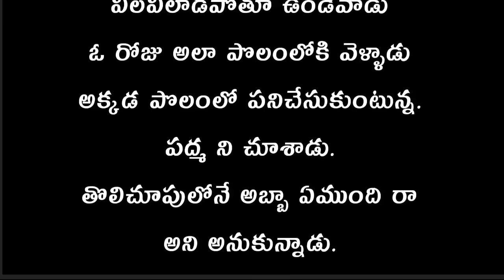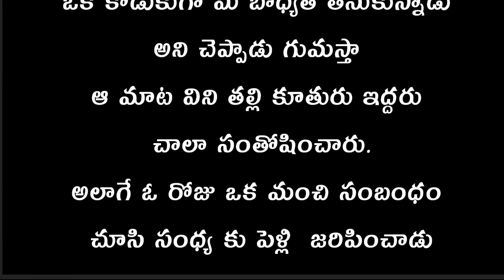జమీందారు కొడుకు ఆరోజు || తెలుగు మాటలు మోటివేషన్ వీడియో